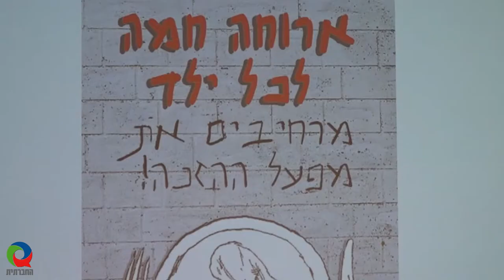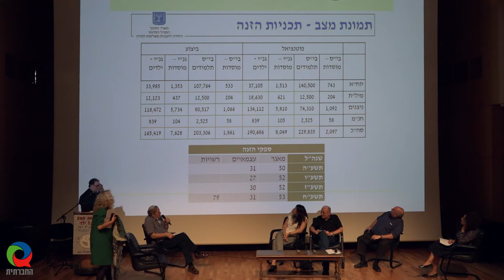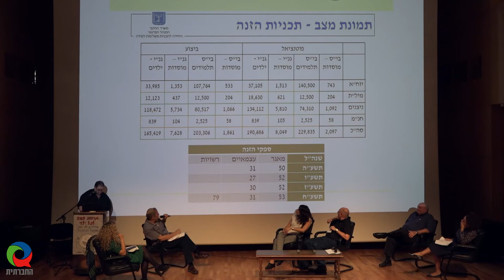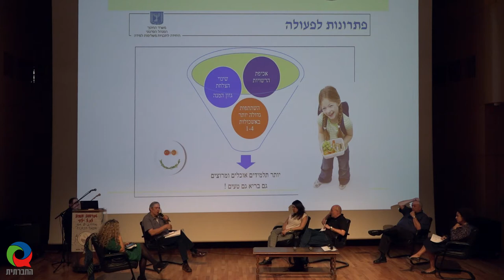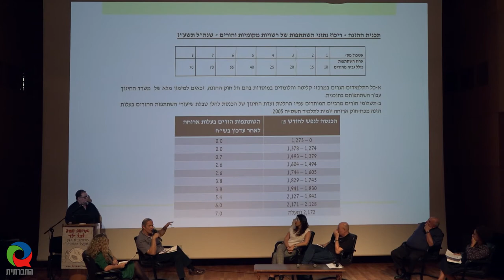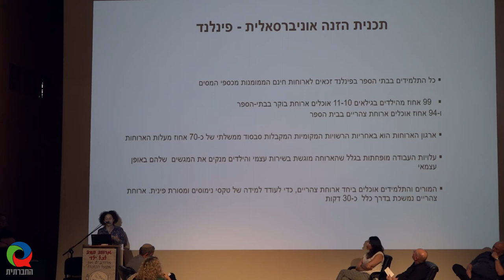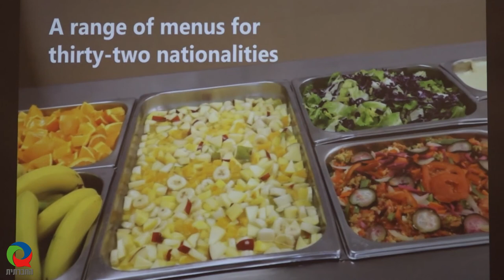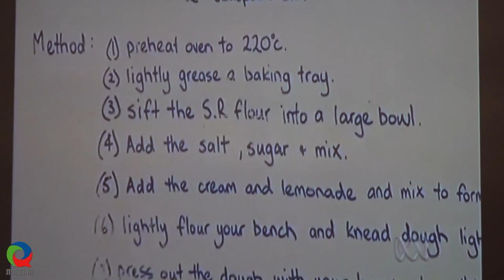15 שנים לחוק ארוחה חמה (פאנל)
פאנל בנושא עבר, הווה ועתיד של חוק ארוחה חמה לתלמיד, בהשתתפות: ח"כ אלי אלאלוף, יו"ר ועדת העבודה, הרווחה והבריאות; ח"כ איילת נחמיאס ורבין; פרופ' רוני קאופמן, אוניברסיטת בן גוריון; חיים הלפרין, הממונה על מפעל ההזנה, משרד החינוך; ד"ר ג'נה אזרייבה, מנהלת המועצה לביטחון תזונתי; רותם יוסף, מנכלי"ת נבט. הדיון התקיים במסגרת כנס שעסק בתמונת המצב 15 שנים מאז חוקק חוק ארוחה חמה לתלמיד. הכנס ביוזמת הארגונים: ידיד, לקט ישראל, מזון - תגובה יהודית לרעב התקיים בתל אביב בתאריך 28/10/2018.